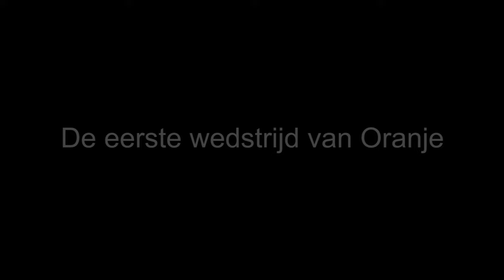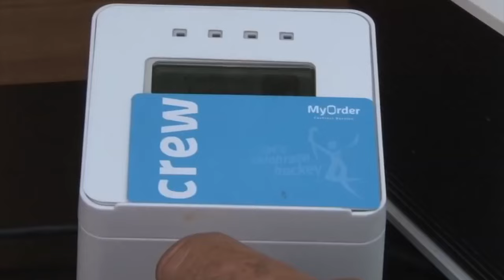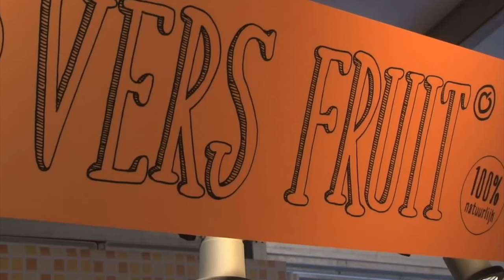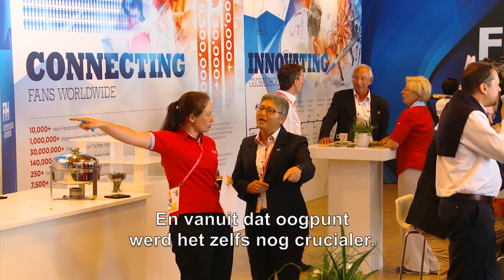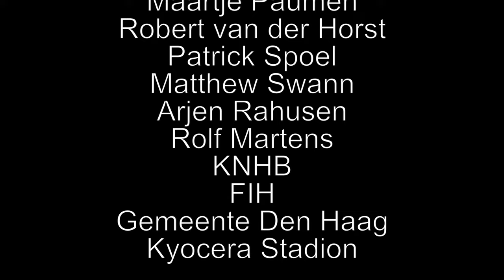Let's Celebrate Hockey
Afgelopen zomer hebben 300 miljoen mensen over heel de wereld, via televisie of internet, de Rabobank Hockey World Cup 2014 kunnen volgen. In deze half uur durende documentaire gaat de kijker weer even terug naar hét grootste topsportevenement in Nederland van afgelopen jaar.

De documentaire Let’s Celebrate Hockey . Een docu waarin er met diverse betrokkenen (Robert van der Horst, Maartje Paumen, Johan Wakkie (KNHB), Frank van der Peet (gemeente Den Haag), Matthew Swann (Speler wereldkampioen Australië), Kelly Fairweather (FIH), Heleen Welschen (WK-cie) en Heleen Crielaard (Rabobank) wordt teruggeblikt op de Rabobank Hockey World Cup 2014.
Een documentaire van Rik Wamelink en Francois Wieringa